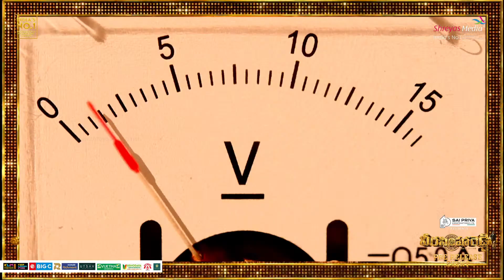Comedian Saptagiri Speech @ Veera Simha Reddy Pre Release Event | Nandamuri Balakrishna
Watch Veera Simha Reddy Pre Release Event Live on ShreyasMedia

Roar of Veera Simha Reddy - The Making Video on Mythri Movie Makers. Presenting our NATASIMHAM Nandamuri Balakrishna, Shruti Haasan and Varalaxmi Sarathkumar in Veera Simha Reddy. The film has been Written and Directed by Gopichand Malineni. Music composed by Thaman S. Cinematography helmed by Rishi Punjabi. Dialogues Penned by Sai Madhav Burra and Editing by Navin Nooli. Produced by Naveen Yerneni and Y Ravi Shankar, under the banner Mythri Movie Makers.

Veera SimhaReddy Grand Release on 12th January, 2023.

Movie Details:
Cast : NATASIMHAM Nandamuri Balakrishna, Shruti Haasan, Varalaxmi Sarathkumar, Honey Rose and Duniya Vijay

Story-Screenplay-Direction : Gopichand Malineni
Producers : Naveen Yerneni and Ravi Shankar Yalamanchili
CEO : Cherry
Executive Producer : Chandu Ravipati
Cinematographer : Rishi Punjabi
Editing : Navin Nooli
Production Designer : A.S. Prakash
Fights : Ram-Laxman, VVenkat
Dialogues : Sai Madhav Burra
Lyrics : Rama Jogaiah Sastry
Choreography : Sekhar VJ, Shankar
Chief-Co Director : Kurra Rangarao
Co-Directors : Gulabi Srinu and Nimmagadda Srikanth
Direction Team: Prakash Dussa, Gajjala Bhaskar Reddy, Ramananda Sagar, Surya Guddati,
Jyothi Prakash, Rithica Devireddy, Hemanth C. Yoganand
Production Executives : Inturi Balakrishna, V.V. Chowdary
Production Managers : Katragadda Koteswara Rao, M. Jogi Naidu
PRO : Vamsi – Sekhar
Publicity Designer : Working Title Shiva
Publicity : Baba Sai Kumar
Marketing : First Show
Line Producer : Bala Subhramanyam KVV
DI : Annapurna Studios
Colorist : Vivek Anand
Associate Editors: N. Durga Prakash, Srinivas Nadiminti
Online Editor: Venkat Jalagam
Making: Krishna Reddy